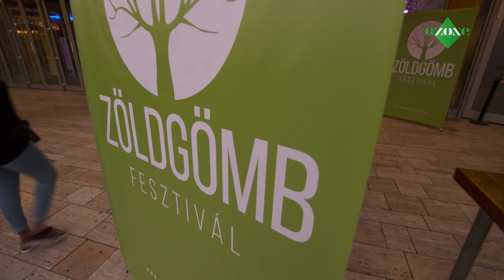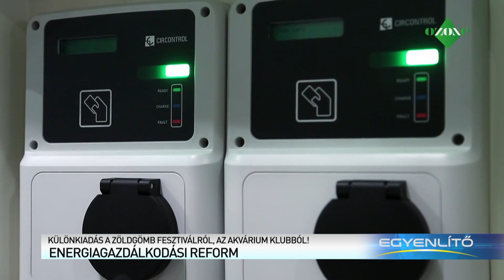Energia-önellátás - Munkácsy Béla, Baranyák Zoltán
Egyenlítő különkiadás a Zöldgömb Fesztiválról
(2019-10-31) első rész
Vendégek: Munkácsy Béla, az Eötvös Lóránd Tudományos Egyetem adjunktusa, Baranyák Zoltán energiagazdálkodási szakmérnök.